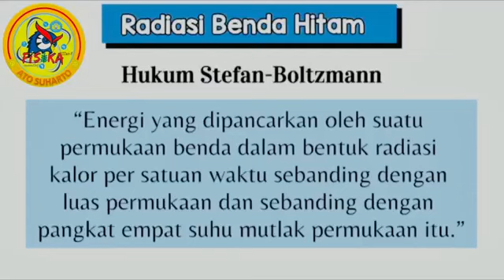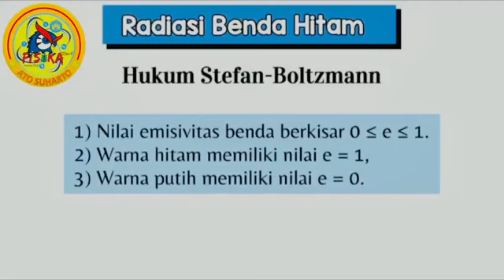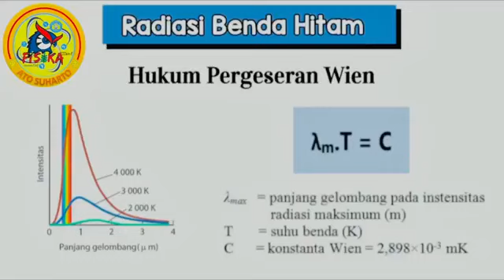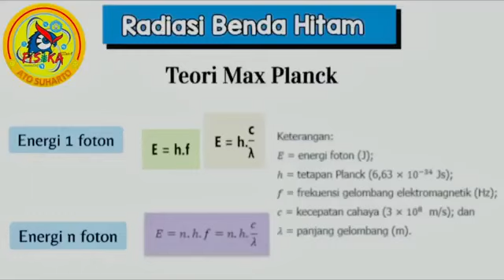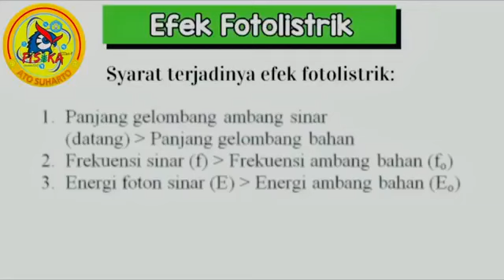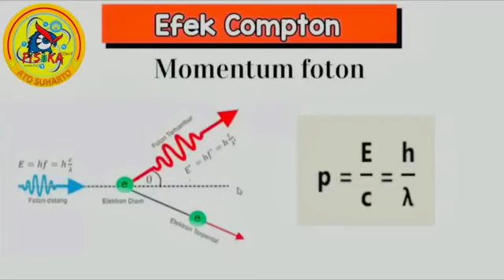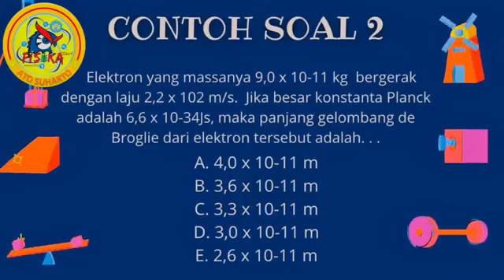FENOMENA KUANTUM | KELAS XII | FISIKA ITU MUDAH [Siti Khalisah]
Tahukah anda apa itu scanning electron microscope? Alat ini bekerja dengan teori kuantum, Apa sesungguhnya teori kuantum tersebut? Bagimana prinsip kerja mikroskop elektron? Ingin tahu jawabannya? simak videonya ya...

Pintar Fisika
Mahir Fisika
Menguasai Fisika
Rahasia Belajar Fisika
Juara Kelas
Ranking 1
Jago Fisika
Master Fisika
Profesor Fisika
Fisika Asik
Praktikum Fisika
Demontrasi Fisika
Simulasi Fisika
Kelompok Belajar Fisika
Tugas Fisika
Olimpiade Fisika
KSN Fisika
Olimpiade Astronomi
KSN Astronomi
Quis Fisika
Ulangan Harian
Ujian Sekolah
Ujian Praktikum
UTBK
SIMAK UI
SBMPTN
Laboratorium IPA
Laboratorium Fisika
Laboratorium Fisika Dasar
Alat-alat Laboratorium

IPA SD
IPA MI
Kelas VII
Pemuaian
Kalor
Gerak
Mikroskop
Keselamatan Kerja
Pemanasan Global
Lapisan Bumi
Tata Surya
Kelas VIII
Optika
Konsep Gerak
Usaha dan Pesawat Sederhana
Gaya
Energi dan Usaha
Pesawat Sederhana
Tekanan
Getaran
Bunyi
Cahaya
Alat Optik
Kelas IX
Listrik Statis

Fisika SMA
Fisika MA
Vektor
Gerak Lurus
Gerak Parabola
Gerak Melingkar Beraturan
Dinamika Partikel
Hukum Newton Tentang Gravitasi
Usaha
Energi
Impuls
Momentum Linear
Dinamika
Fluida Statis
Fluida Dinamis
Kalor
Perpindahan Kalor
Teori Kinetik Gas
Termodinamika
Gelombang
Gelombang Bunyi
Cahaya
Alat-alat Optik
Pemanasan Global
Listrik Statis
Medan Magnet
Induksi Elektromagnetik
Rangkaian Arus Bolak-balik
Radiasi Elektromagnetik
Teori Relativitas
Fenomen Kuantum
Teknologi Digital
Inti Atom
Radioaktivitas
Sumber Energi

Fisdas 1
Besaran dan Satuan
Besaran-besaran Gerak
Gerak Dua Dimensi
Osilasi
Kerja dan Energi
Momentum
Gaya
Gravitasi
Benda Tegar dan Elastisitas
Fluida
Kalor
Gas dan Termodinamika
Fisdas 2
Elektrostatika
Hukum Coulomb
Hukum Biot Savart
Potensial Listrik
Kapasitor
Listrik Arus Searah
Kemagnetan
Induktansi
Listrik Arus Bolak-balik
Besaran Gelombang
Gejala Gelombang